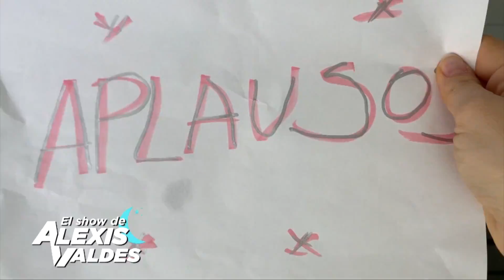Monologo del Show de Alexis Valdes, abril 1!!